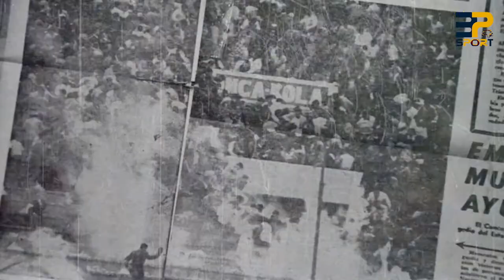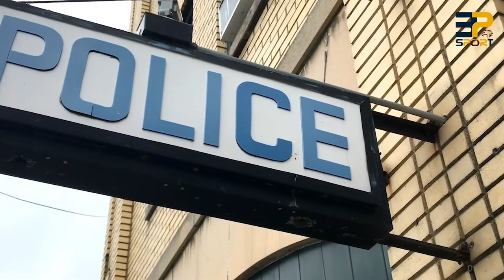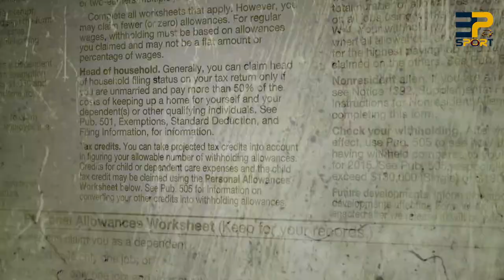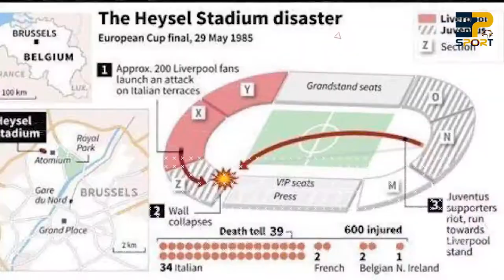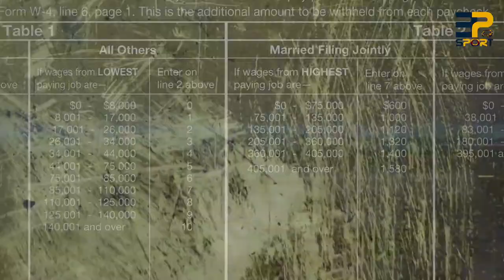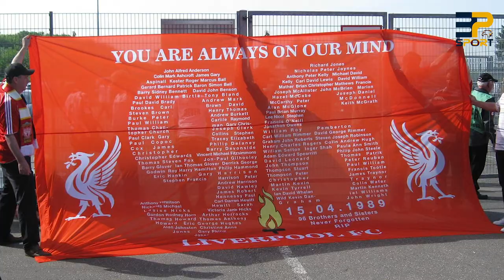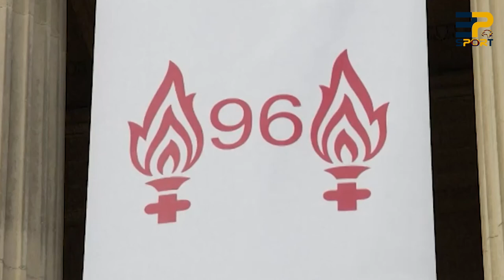اهم احداث المثيره في ملاعب كوره القدم